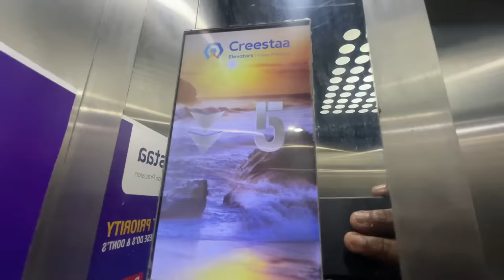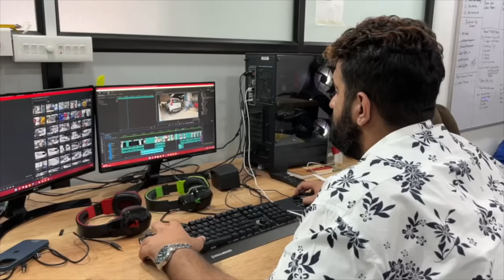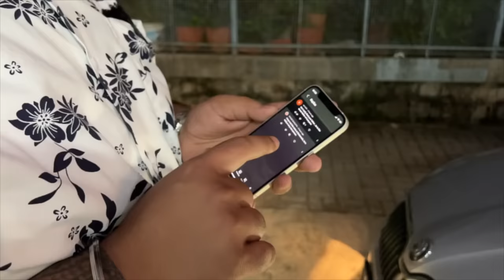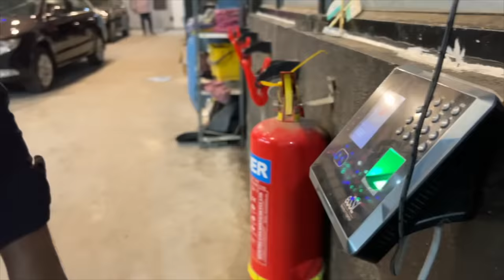VLOG 17: Humari pyari Maruti 800 ka project hoga ab shuru..